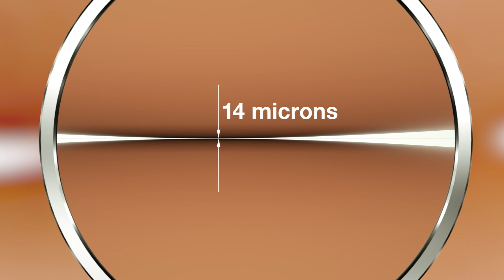Streamlined Product Development with 3D Printing | Stratasys J750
For an instant quote on full colour 3D printing services

To evaluate different 3D printers and find the right one for your needs, download our 3D printer buyer guide

THE STRATASYS J750

The Stratasys J735™ and J750™ 3D Printers deliver unrivaled aesthetic performance including true, full-color capability with texture mapping and color gradients.

Create prototypes that look, feel and operate like finished products, without the need for painting or assembly, thanks to these printers’ wide range of material properties. With an astounding 500,000+
color combinations to choose from and multi-material capability, the Stratasys J735 and Stratasys J750 allow you to bring even your most imaginative ideas to life.

Take advantage of unparalleled 3D printing versatility. Channel a range of applications that previously required multiple systems to achieve all in one package with a vast array of colors and material
properties, from rigid to flexible and opaque to transparent, and the ability to print many diverse materials in one job or part. Print parts that feature Digital ABS Plus™ alongside a variety of flexible Shore A values and/or translucencies. With the fastest PolyJet multi-material 3D printer, you won’t sacrifice time for part intricacy and complexity.